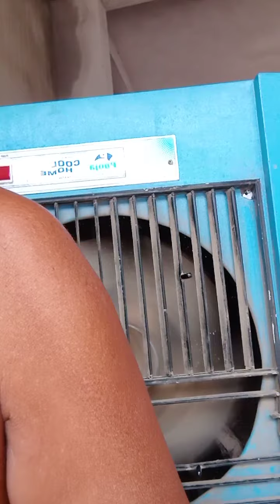July 6, 2021